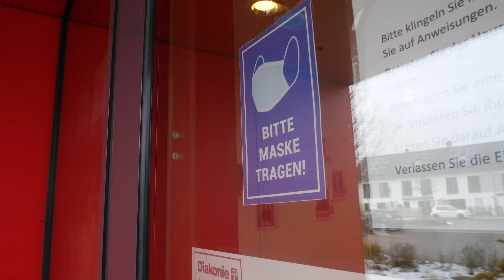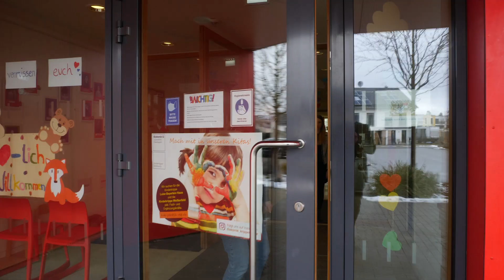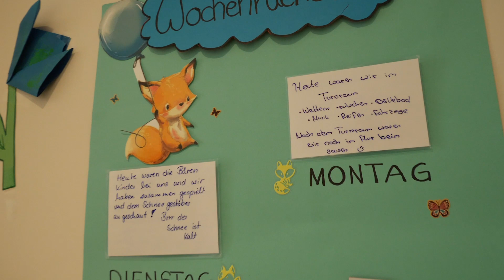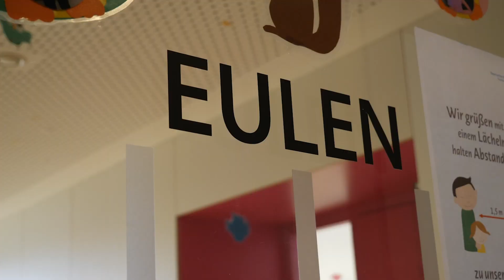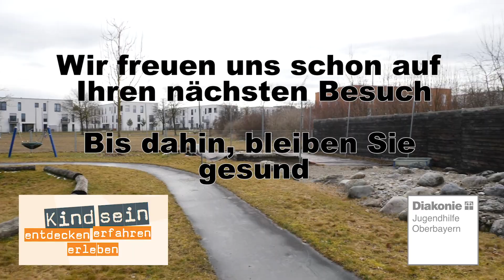Kinderkrippe Luise Bayerlein Haus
Adresse: Birkenweg 39, 85591 Vaterstetten